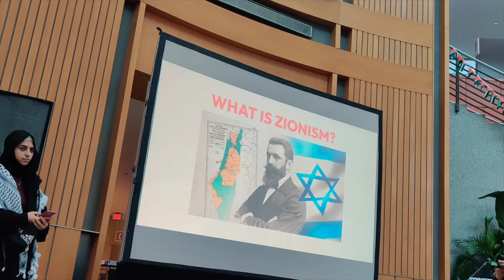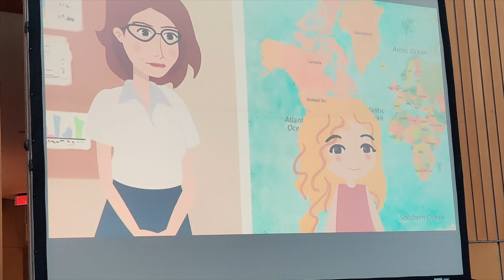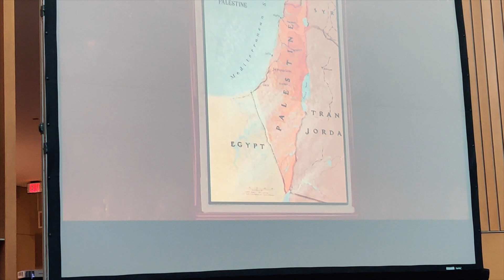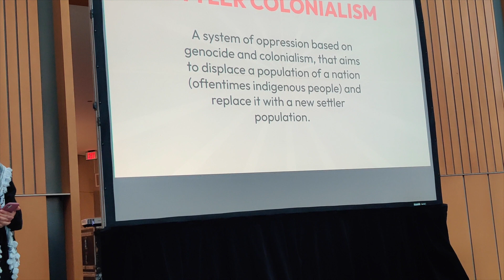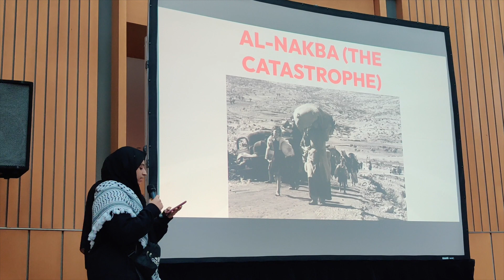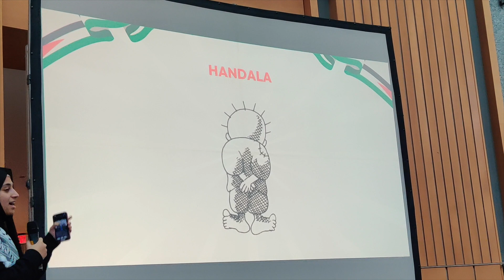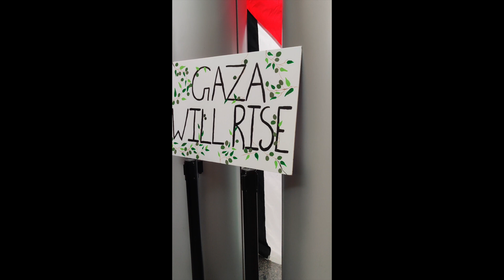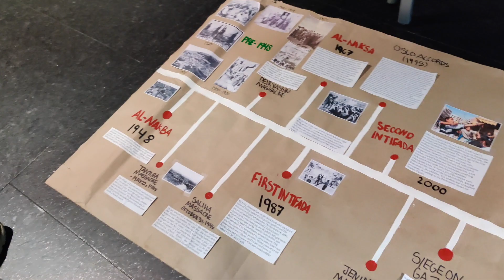Do we have time to think about them | Palestine History Explained in Detail |Farzana Pasha Jahangeer